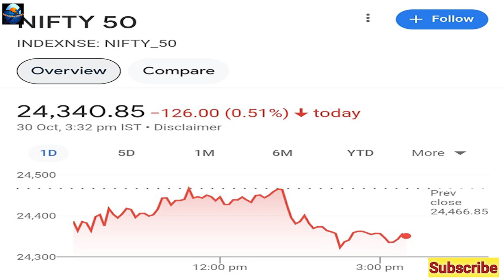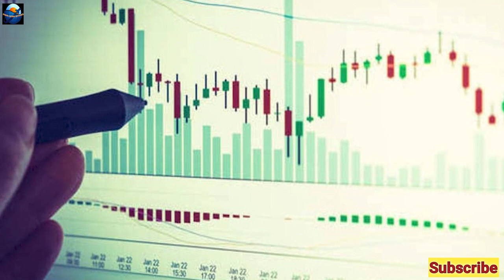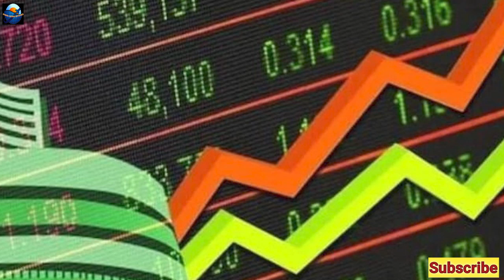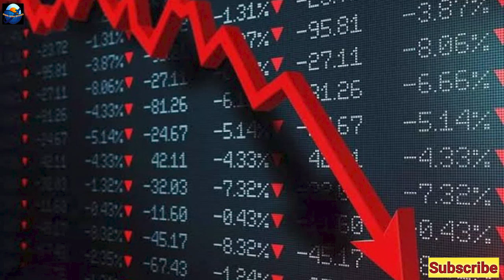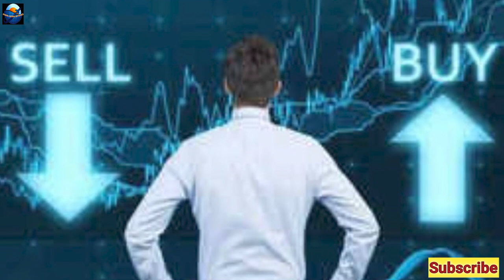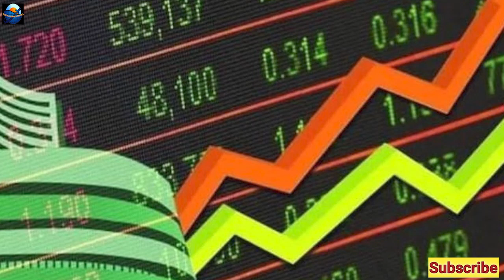Ameriki Election ka Khel Shuru